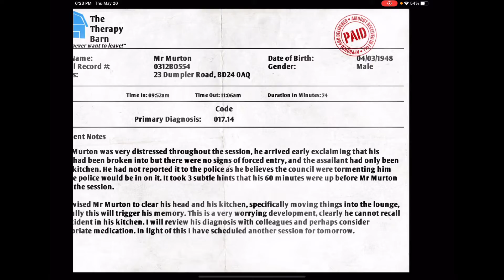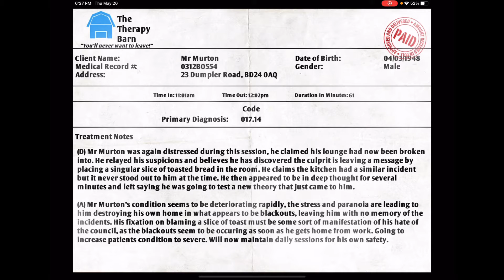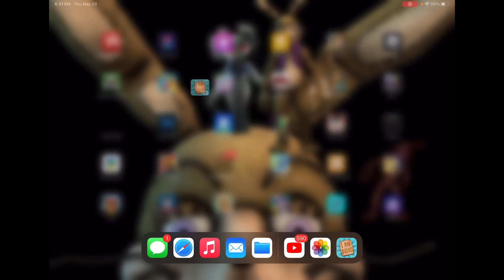Haha funny bread fall on floor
I am bread part 2